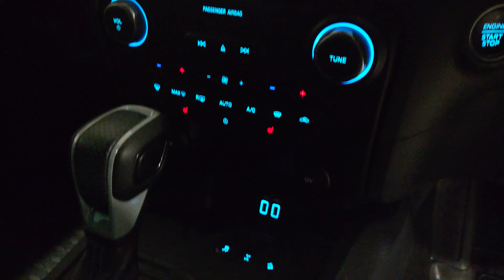Ford Ranger Raptor Pick up